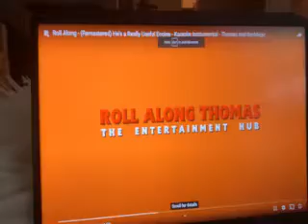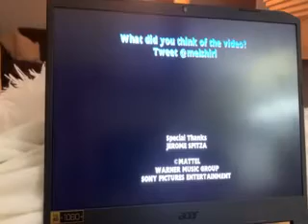JAYKE LANDERS SINGING HES A REALLY USEFUL ENGINE SONG FROM THOMAS AND FRIENDS 2